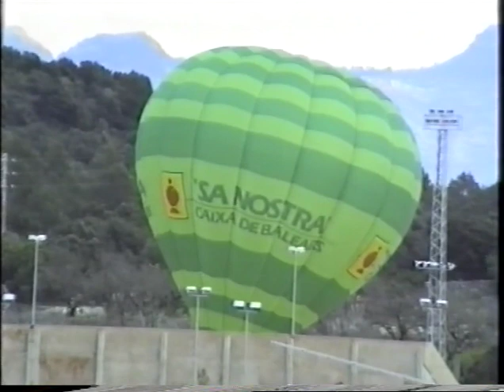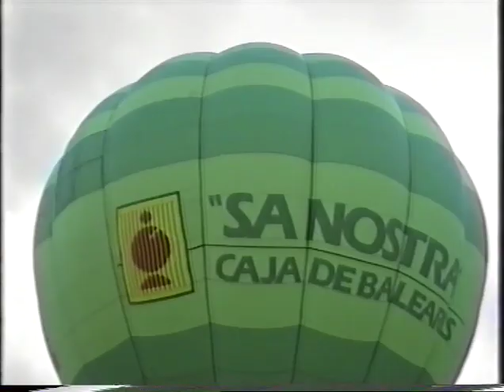1990-12-02 Pujada amb globus (Pollença)